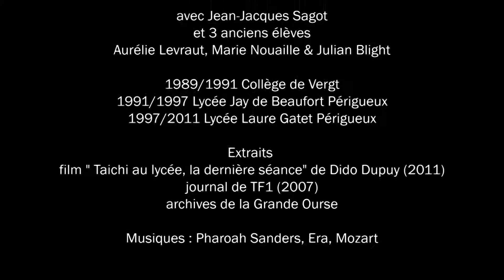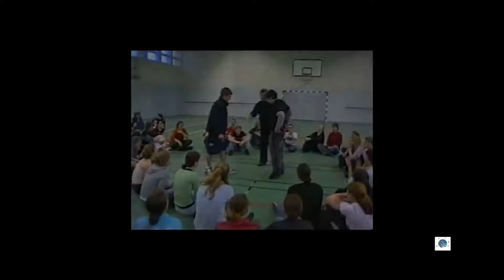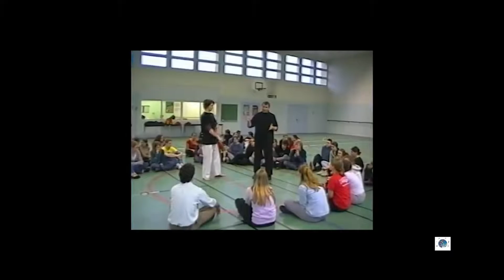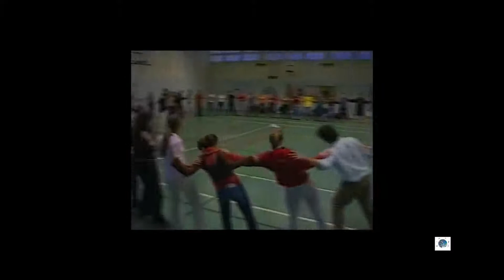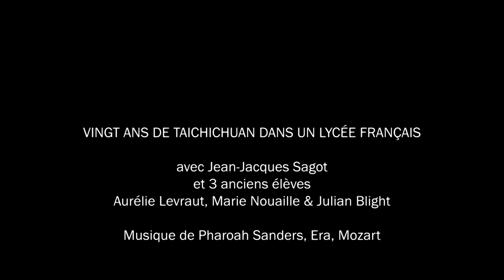Le taichichuan en EPS : rétrospective Jean-Jacques Sagot (association La Grande Ourse, Périgueux).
Jean-Jacques Sagot, enseignant d'EPS à la retraite, maître de taichichuan toujours en activité pour l'association La Grande Ourse, revient sur sa carrière professionnelle et son expérience de l'introduction novatrice du taichichuan, d'abord au collège de Vergt en Dordogne, puis aux lycées Jay de Beaufort et Laure Gatet à Périgueux où les jeunes passeront l'épreuve du BAC d'Education Physique et Sportive avec cette discipline. 3 de ses anciens élèves témoignent à ce propos de l'utilité et des bienfaits apportés par cet enseignement dans leur développement personnel.